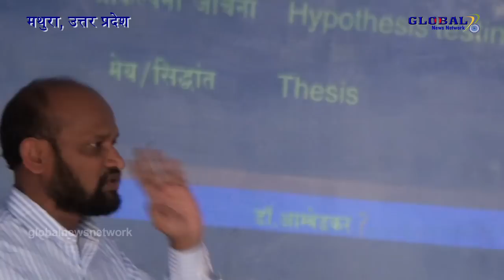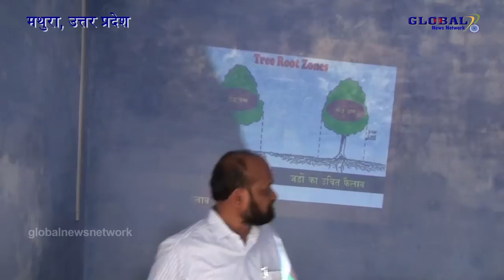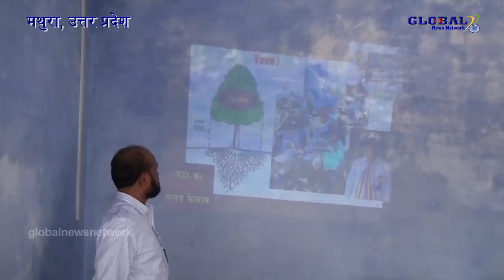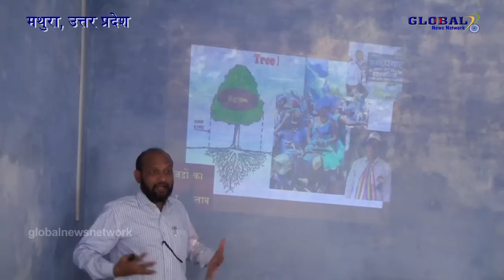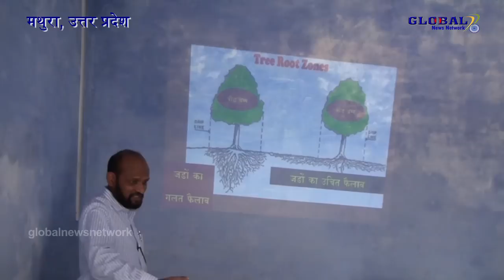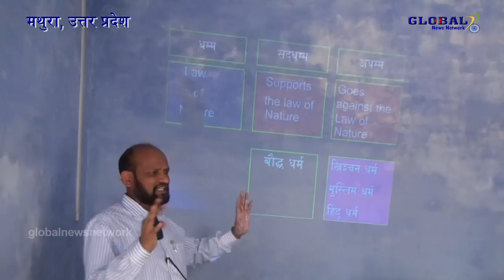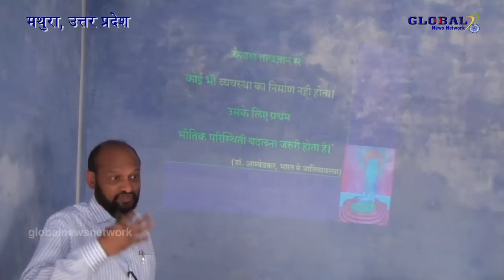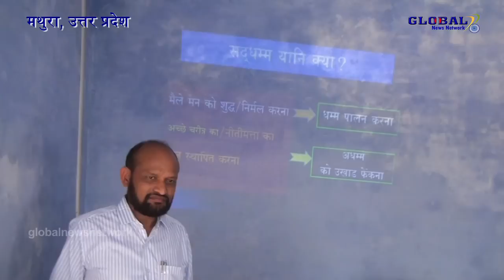बहुजन समाज के हर एक घर में हर एक नागरिक को ये वीडियो देखना चाहिए?GlobalNewsNetwork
बहुजन समाज के हर एक घर में हर एक नागरिक को ये वीडियो देखना चाहिएGlobalNewsNetwork